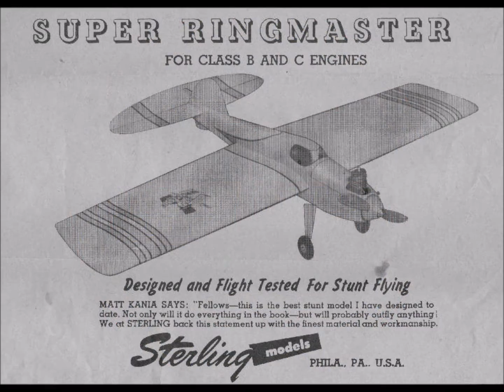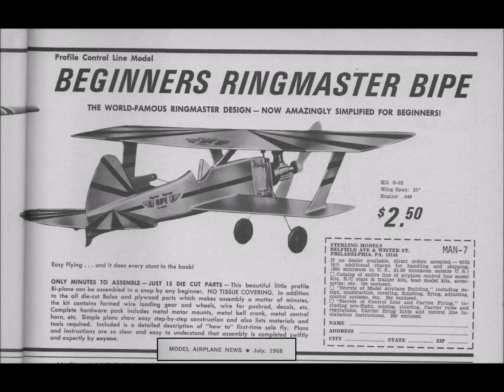Ringmaster Fly-a-Thon 2015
My entries in the 2015 Annual International Ringmaster Fly-a-Thon.